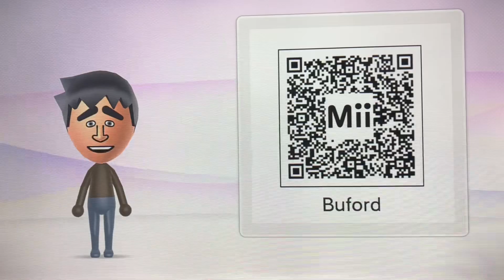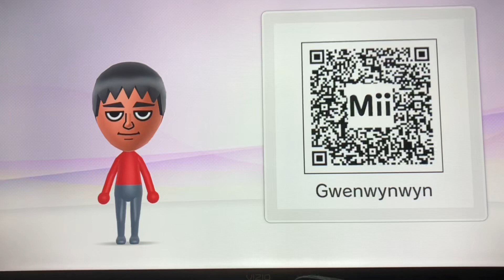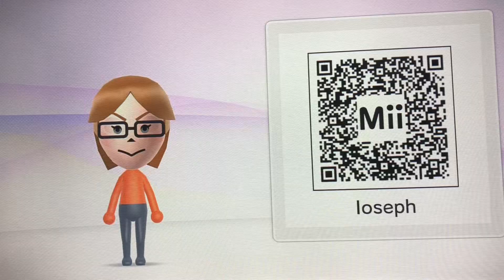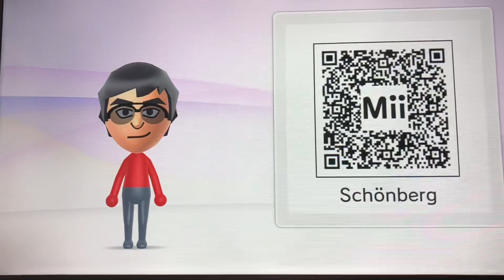My Hot Wheels Miis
Don’t ask why I did this, I just thought it would be cool to make Hot Wheels OCs and then I thought “Why not Mii Maker?”